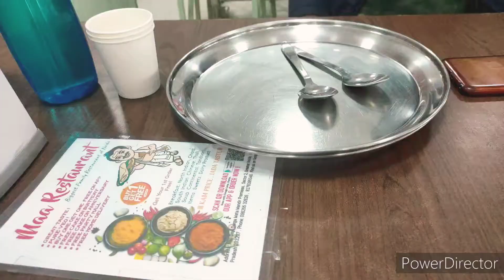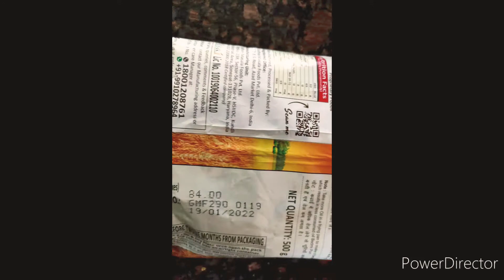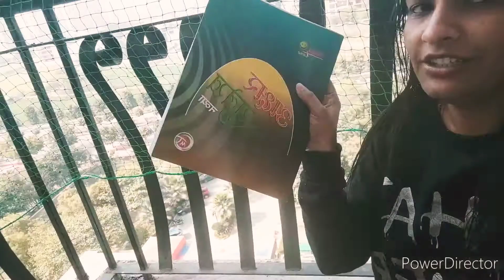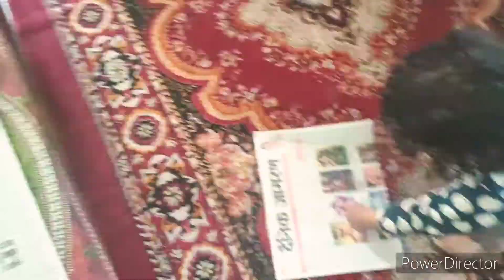Weekend Vlog with family ...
Hi everyone..